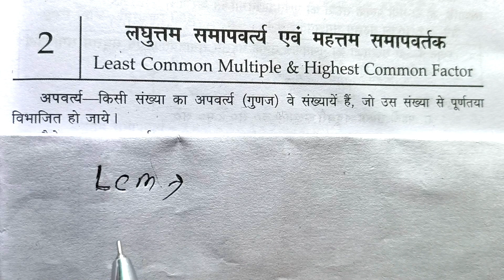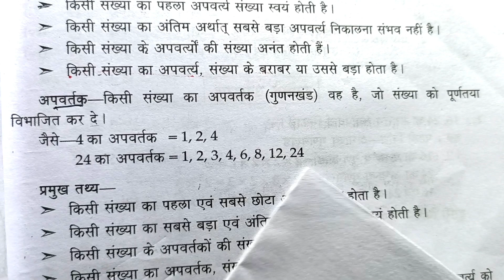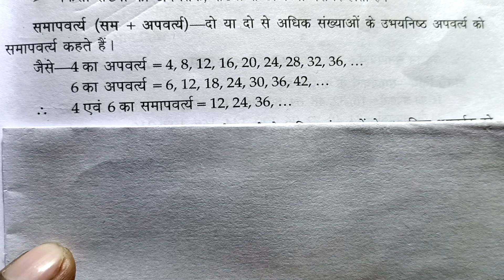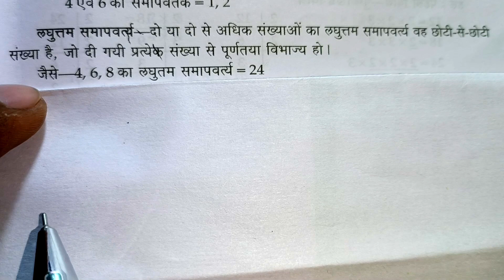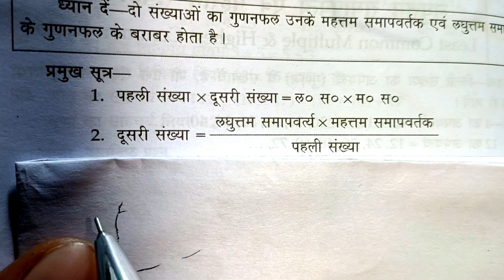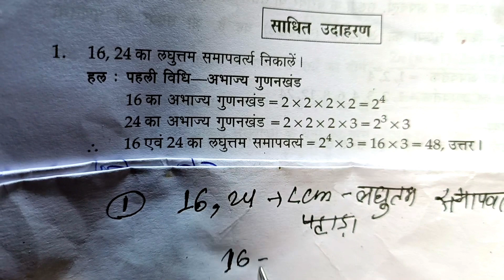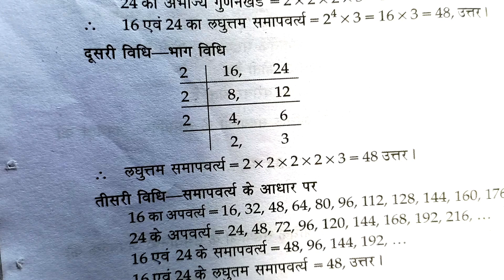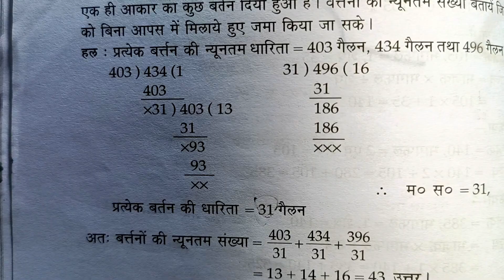Lucent Prathmik Ankganit math navodaya vidyalaya examination// LCM & HCF (म.स. & ल.स.) का परिचय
Lucent Math Sankhya Sreni se 1st class
संख्या आधारित प्रश्न उदाहरण
बेसिक जानकारी
लुसेंट  प्राथमिक अंकगणित
जवाहर नवोदय प्रवेश परीक्षा के लिए बुक